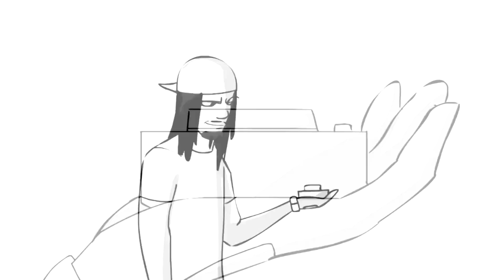MK Loves Batman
Nana nana nana nana roasted!